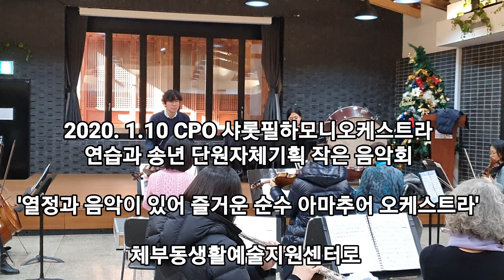2020.1.10 CPO 샤롯필하모닉오케스트라 연습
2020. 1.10 CPO 샤롯필하모니오케스트라
연습과 송년 단원자체기획 작은 음악회

'열정과 음악이 있어 즐거운 순수 아마추어 오케스트라'

체부동생활예술지원센터로

매주 금요일 오전 10시 ~ 12시

지휘
조상욱

악장
주예린

첼로수석
김민소

베이스수석
김석민

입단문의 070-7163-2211